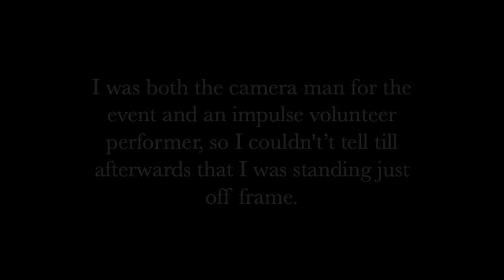Prelude by Henry Purcell, Z773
So I performed this piece totally on impulse when I learned that no music had been scheduled for an evening Eucharist service that I was being a video operator for.  With no advance planning I had no idea I walked just off the edge of the frame.  But with such a pretty acoustics in the building I figured I'd still share the performance.  This is my first attempt to perform a piece with trills.